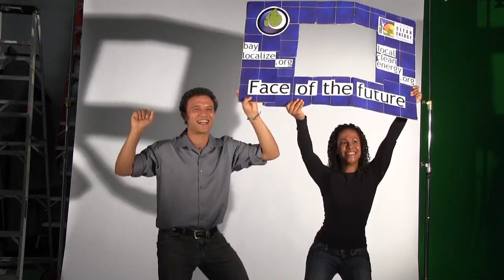Tree Ring Film Fund on IndieGoGo